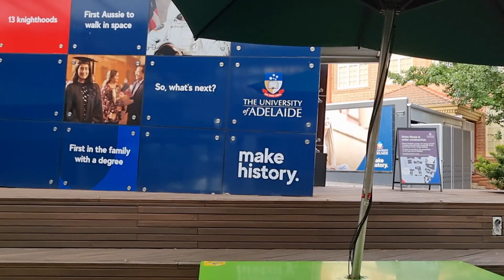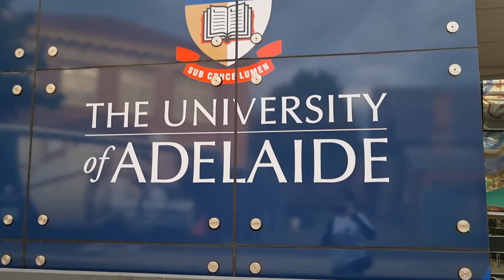The University of Adelaide Adelaide, South Australia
Walking tour around the campus of The University of Adelaide in Adelaide, South Australia